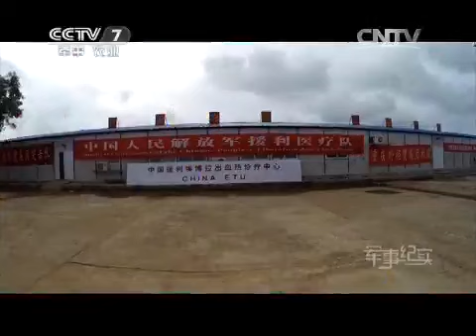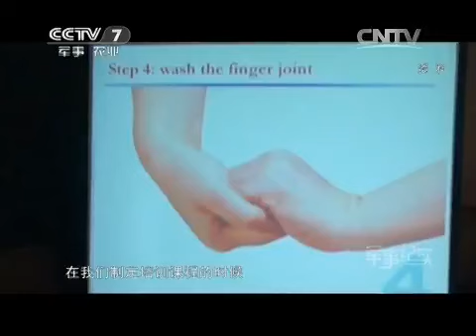20150421 军事纪实 阻击埃博拉 中国医疗队赴西非抗击埃博拉纪实